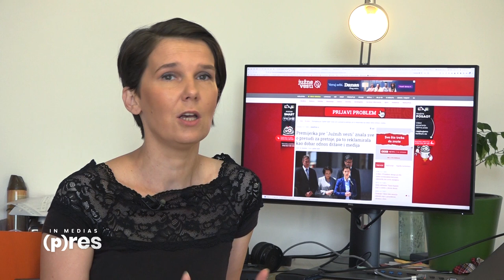Niški novinari o medijskog sceni, budžetskom sufinansiranju, izazovima i odnosu vlasti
Treća epizoda FoNetovog serijala "In medias (p)res" o lokalnoj medijskoj sceni Srbije, u okviru projekta "Pravo na prava". U epizodi "Niš - grad za pesnike i novinare" govore Zorica Miladinović, Gordana Bjeletić, Dragan Đorđević, Milan Stojanović i Ivana Ilja Petrović.
Video: Fonet